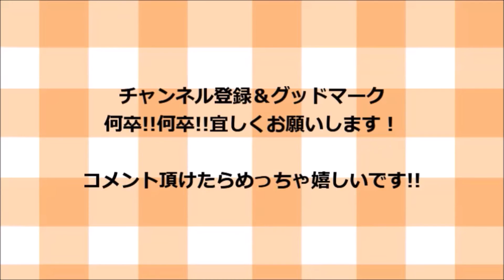(簡単おつまみ）タコとキュウリの酢の物 飲み過ぎ注意！(笑)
おつまみの定番酢の物の紹介で～す(＾◇＾)（笑）